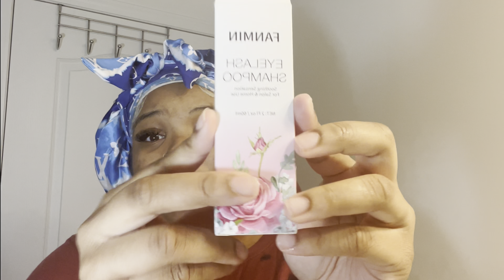Skincare Routine with PCOS (face-wash, lashes,)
‼️New Skincare Routine, Finding what works for me‼️

     🌟My Name Is Janae or Nae🌟

* Durags
* Bonnets
* Defensive Keychains